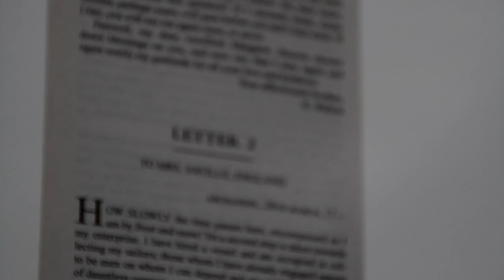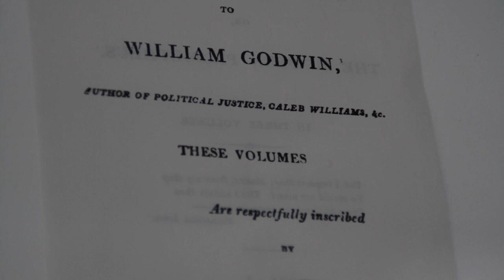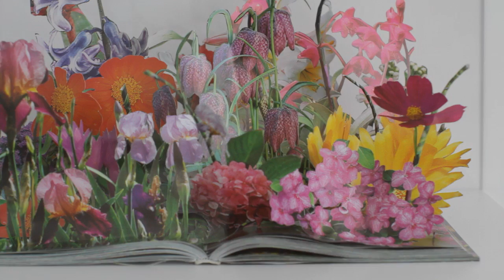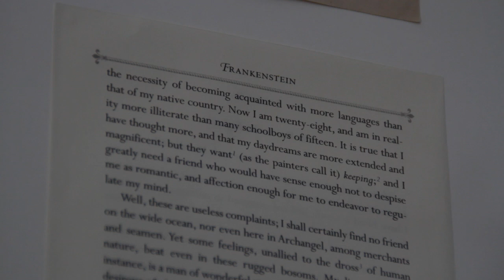ANDREA MASTROVITO - THE MODERN PROMETHEUS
ENG - The Guy Bärtschi Gallery presents the new exhibition of italian artist Andrea Mastrovito.Through this exhibition, Andrea Mastrovito talks about the man and his desire to find life through death: he revisits the famous novel by Mary Shelley, Frankenstein, and originally subtitled The Modern Prometheus.
Prometheus, the Titan of Greek mythology, is known to have formed from clay and water the Human being and giving him the divine fire stolen from the Gods, for that he was condemned to be tortured and chained on Mount Caucasus, an eagle devouring his liver for eternity. In his drawings, the artist appropriates the myth representing the modern Man, the Modern Prometheus, executed by the fire given once by the Creator.

To create his work, the artist incorporates the principles applied by Dr. Frankenstein and transposes them. Although the tracking is a kind of aberration and the result a strange monster, life resumes after death. Andrea Mastrovito gives life to a new edition of the novel linking end to end a page of each of seventy old editions of the novel he has collected, keeping the order of numbering.

The page order is respected. Nevertheless, the connection between the pages does not match with the narrative; the book is no more like the original. In fact, a "novel-monster" was born.

From construction in destruction were born The Six Sleepers, made of shots cutter, these young people seem to rest before perhaps going back to life. Repeating the actions which were those of Dr. Frankenstein in the cemetery, the artist has collected on each of them a piece of "flesh-paper".

Two video projections depict the "fire" that kills "Modern prometheus", figure of the drawings, and which here becomes a promising of a new life; a life done by the gestures of everyday life, those that we tirelessly repeat and that all look like.